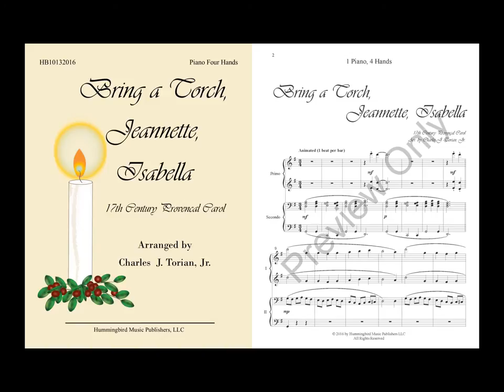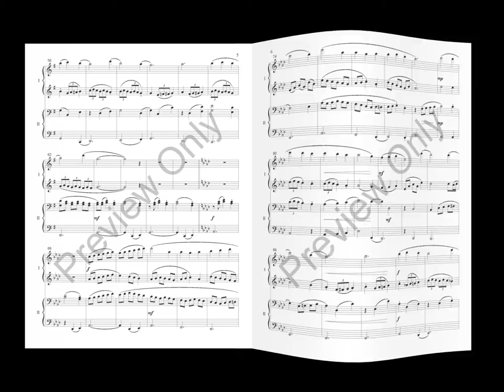Bring a Torch, Jeannette, Isabella Piano 4 Hands